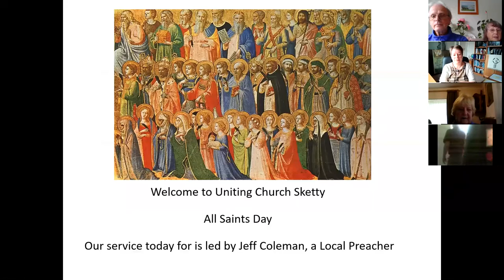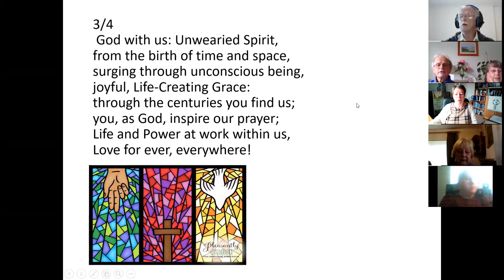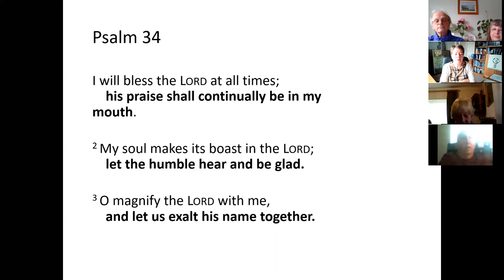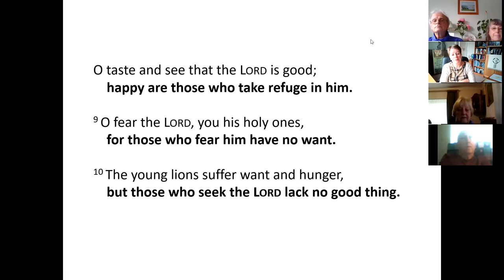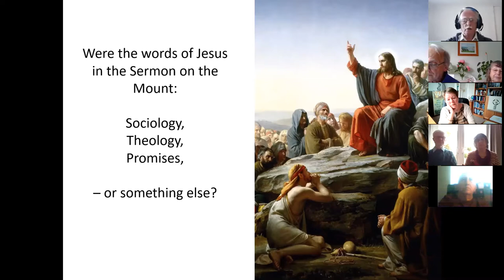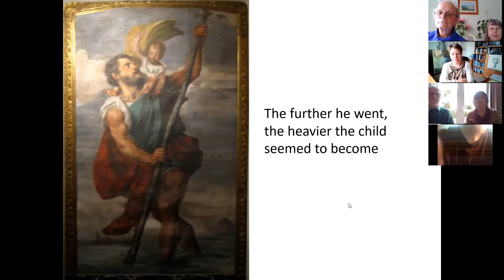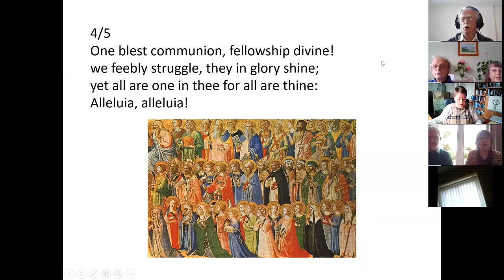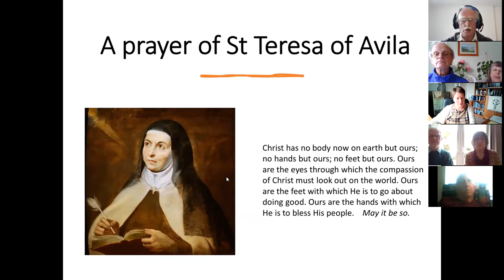Sunday Service 1 November 20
Jeff Coleman - All Saints